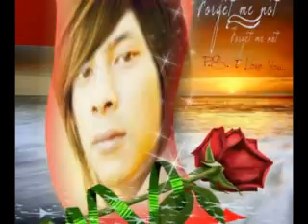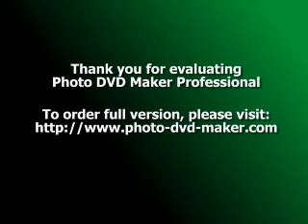Sule Prikitiew Bye Bye